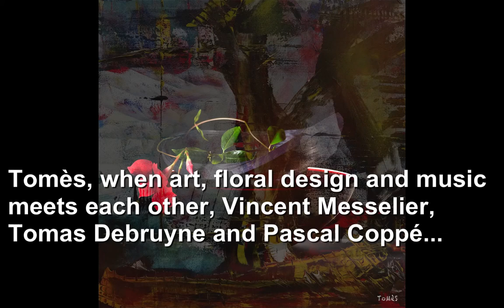Tomès4 HD 1080p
Tomès
VINCENT MESSELIER·DONDERDAG 15 SEPTEMBER 2016
Tomès is a joint venture between two international awarded artists.
Tomas De Bruyne is a floral designer who is world wide known in the world of Florists.
He gives seminars all over the globe about his artistic way of creating extra ordinary combinations of plants, flowers and even fruit. He has written several books about his passion.
Vincent Messelier is an artist-painter-photographer, exhibiting his art all over the globe and
award winner with several of his artworks. He created his own style so called ‘Meridianism’ referring to the worlds meridians, by using pallet knives he create horizontal and vertical stripes and lines. His second line is digital art where he project his pictures on an original artwork or detail, blending to unique compositions.
Tomès is a combination of the blending and projecting of pictures of Tomas’ wonderful flower combinations and the original art of Vincent.
Enjoy these wonderful passional creations!